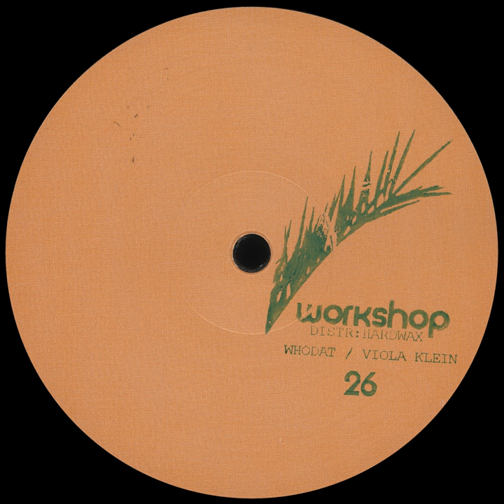Reprise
Reprise · Whodat · Viola Klein

Workshop 26

Producer: Whodat
Producer: Viola Klein